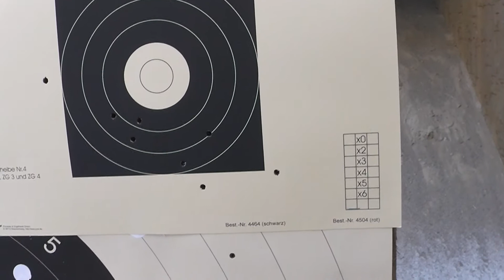2 x Oberland Arms OA 15 im Schnee